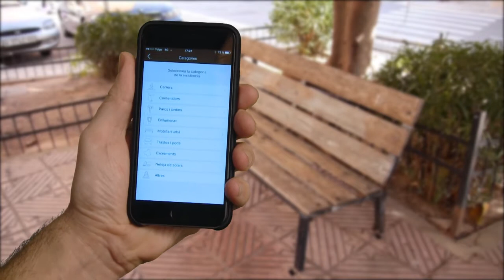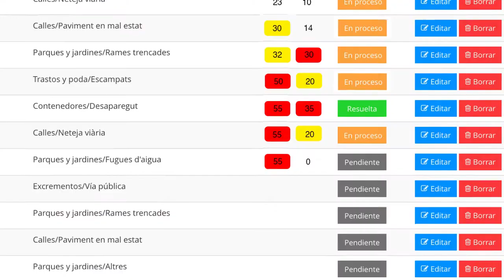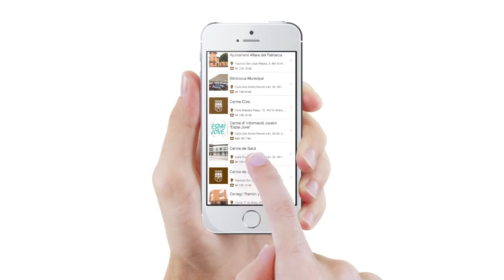ALFARA Connecta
Comunicación y gestión de incidencias en el equipamiento urbano